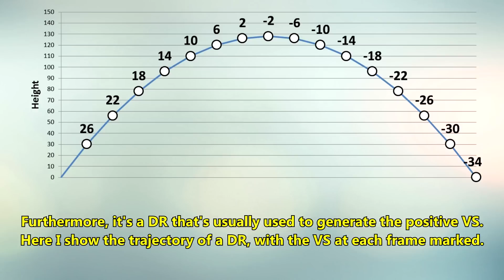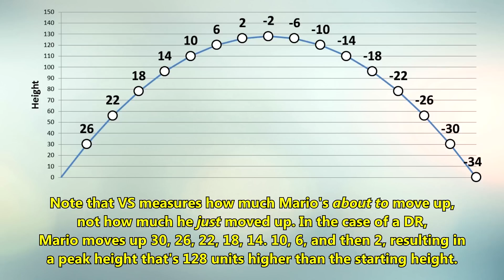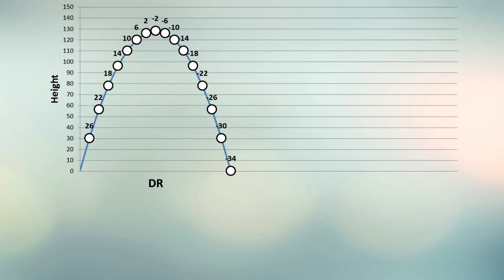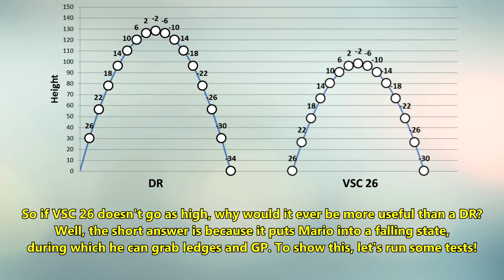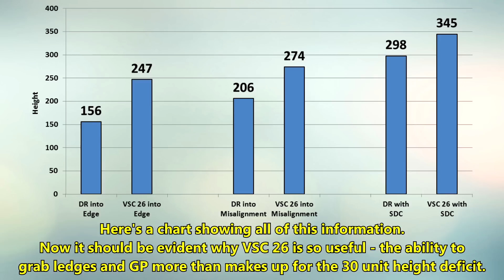Vertical Speed Conservation (VSC)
I explain how vertical speed conservation (VSC) works. This trick has been known for a very long time, and it’s been used to save several A presses in the A button challenge. So I figured I’d make a video explaining it in detail.

Here’s a summary. Mario’s vertical speed (VS) is a variable that measures how many units upwards he’s moving. Normally, VS is set to 0 when Mario lands on the ground. However, there are several ways to land without it being set to 0, such as dive recovering or ground pounding. Once on the ground with a non-zero VS, most actions will cause VS to reset to 0 anyway. Nevertheless, Mario can still punch, crouch, and breakdance without causing it to reset to 0. If Mario manages to become airborne (e.g. by punching his way to an edge), then his VS will reactivate. This process is known as vertical speed conservation (VSC). VSC has been extremely useful in the A button challenge, since VSC puts Mario into the falling state, during which he can grab ledges and ground pound. Thus, VSC can often provide a slight but critical height advantage as compared to a standard DR.

Big thanks to Tyler Kehne for telling me a lot of what I know about vertical speed conservation.

The song I used at the end was a Benny Hill Techno Remix Demo made by Dj Freshwinter, which you can find

Additional Notes
(1) During the 3 tests in which I compared a DR and VSC 26, the max heights I listed were all truncated to the nearest integer. In reality, some of those moves could achieve a fraction of a unit more than the values I listed. However, the boxes I hacked in for testing could only be placed at integer heights, and so I was limited to integer height differences.
(2) If you want the V Speed rom hack (or any other rom hack that I've used), you can download it

Timestamps:
00:00 Intro
00:48 Storing VS
02:48 Maintaining VS
03:52 Reactivating VS
05:10 Positive VSC vs. Negative VSC
07:27 DR vs. VSC 26
09:37 Limitations of VSC
10:57 VHSC
11:54 Applications